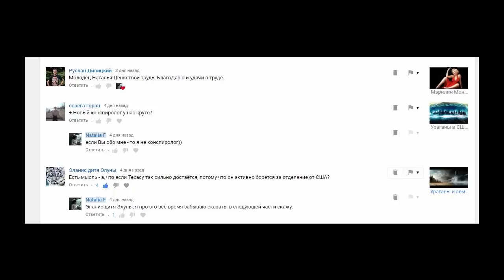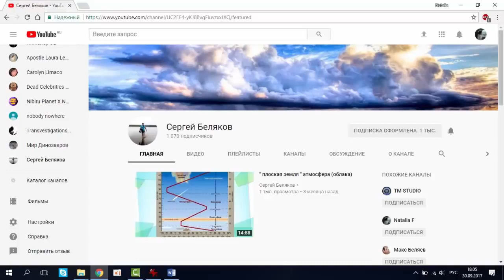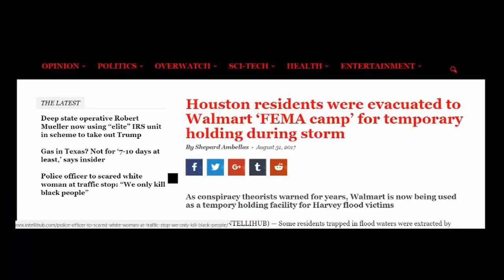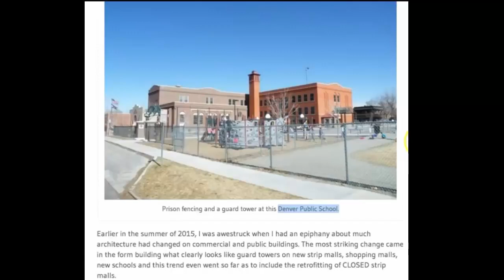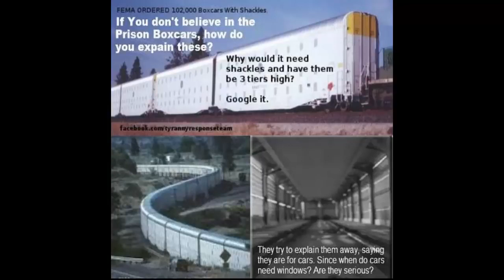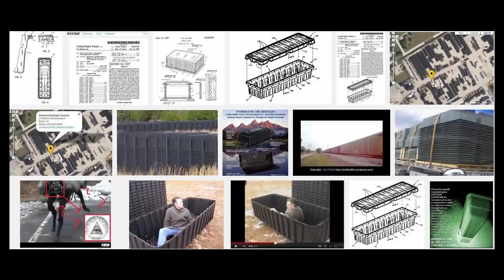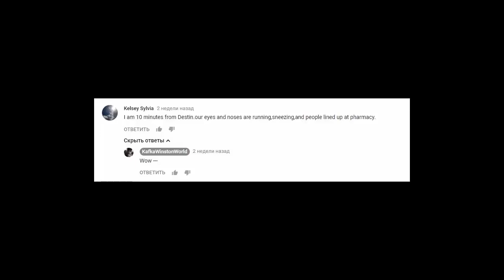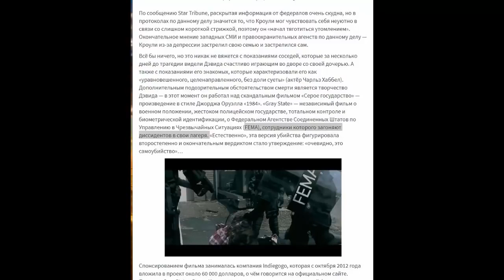Пситеррор. FEMA / ФЕМА - концлагеря, передвижные тюрьмы, пластиковые гробы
Взято с этого канала - Natalia F